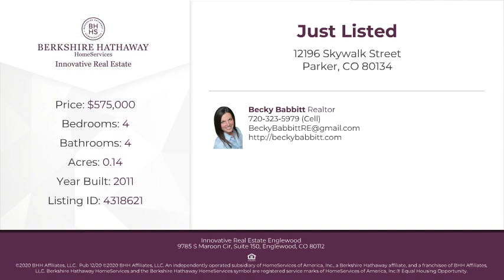12196 Skywalk Street Parker, CO 80134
Becky Babbitt - Innovative Real Estate Englewood
4 beds 4 baths